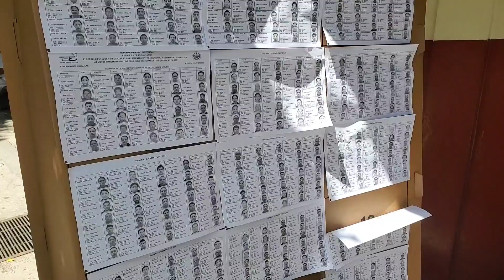Así fueron las votaciones en Cojutepeque ... Nuevas ideas se escuchaba en boca de urna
fue una fiesta cívica muy interesante ya que cambio el juego la cosa es que nos divertimos trabajando